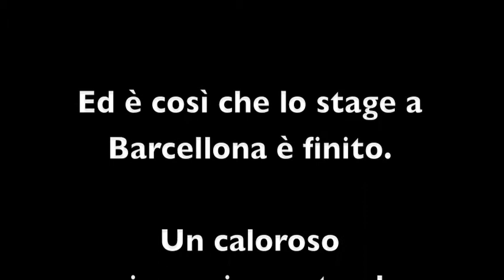Crociera Stage Civitavecchia Barcellona novembre 2011. Classe 3AOIT.flv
Crociera Stage Civitavecchia - Barcellona novembre 2011, effettuata dalla classe 3AOIT (Operatore Impresa Turistica) con compiti di: accoglienza ai passeggeri; controllo documenti di imbarco e sbarco; annunci in lingua inglese, francese,spagnolo e italiano ai passeggeri; costruzione di un itinerario  storico-artistico di Barcellona. Lo Stage si è concluso con la consegna  da parte del Commissario di Bordo di un Diploma di Stage effettuato sulla Grimaldi Lines. L'Attestato di Stage sarà inserito nel Curriculum Vitae di ogni singolo studente, attesterà l'esperienza lavorativa effettuata, implementerà le competenze  professionali certificate possedute, competenze  che, ovviamente, saranno valide  anche dopo l'Esame di Stato.